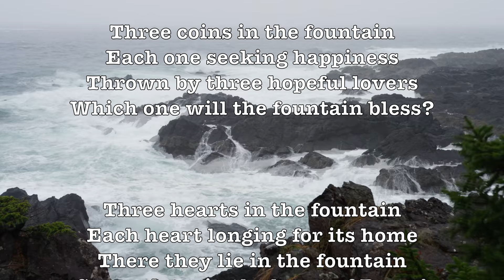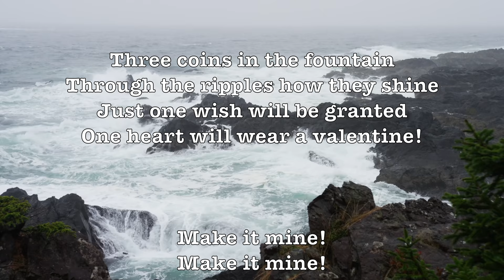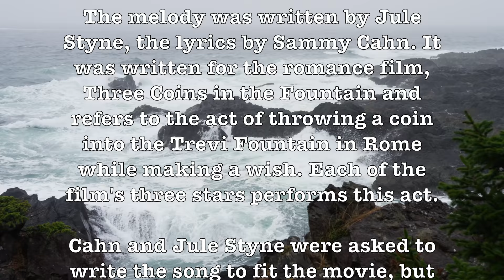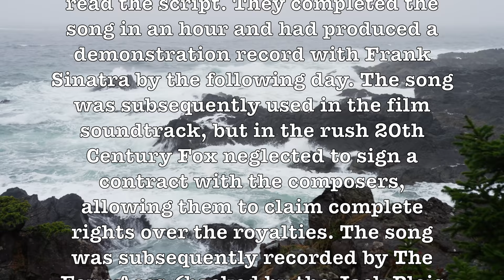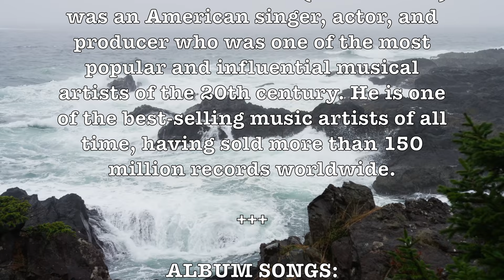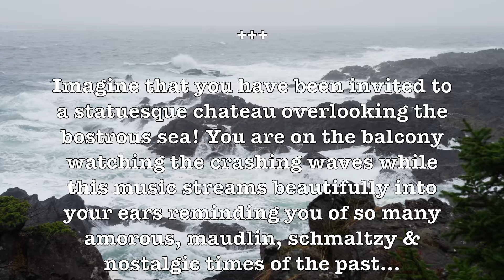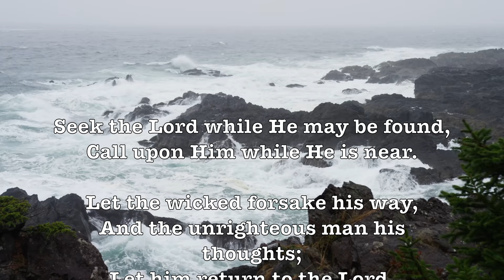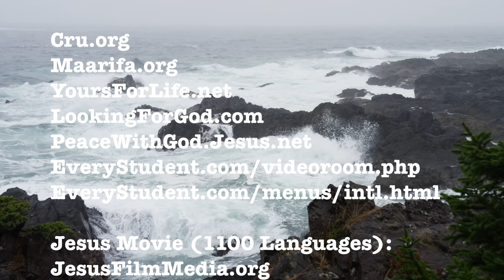Three Coins In The Fountain! (Mantovani) (1955) (Lyrics) Beautiful & Romantic 4K Music Videos!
Three coins in the fountain
Each one seeking happiness
Thrown by three hopeful lovers
Which one will the fountain bless?

Three hearts in the fountain
Each heart longing for its home
There they lie in the fountain
Somewhere in the heart of Rome!

Through the ripples how they shine
Just one wish will be granted
One heart will wear a valentine!

Make it mine!
Make it mine!
Make it mine!

"Three Coins in the Fountain" is a popular song which received the Academy Award for Best Original Song in 1955.

The melody was written by Jule Styne, the lyrics by Sammy Cahn. It was written for the romance film, Three Coins in the Fountain and refers to the act of throwing a coin into the Trevi Fountain in Rome while making a wish. Each of the film's three stars performs this act.

Cahn and Jule Styne were asked to write the song to fit the movie, but were unable to either see the film or read the script. They completed the song in an hour and had produced a demonstration record with Frank Sinatra by the following day. The song was subsequently used in the film soundtrack, but in the rush 20th Century Fox neglected to sign a contract with the composers, allowing them to claim complete rights over the royalties. The song was subsequently recorded by The Four Aces (backed by the Jack Pleis Orchestra), who had a number-one hit on the U.S. Billboard pop chart in 1954, while the Sinatra recording topped the UK Singles Chart for three weeks in September and October that year. - Wikipedia

Francis Albert Sinatra (1915 – 1998) was an American singer, actor, and producer who was one of the most popular and influential musical artists of the 20th century. He is one of the best-selling music artists of all time, having sold more than 150 million records worldwide.

ALBUM SONGS:

Three Coins In The Fountain (Mantovani), Three Coins In The Fountain (101 Strings), Thou Swell (Andre Kostelanetz), Thou Swell (Ambrose), This Land Is Your Land (Boston Pops), This Is My Father’s World (MTC), This Guy’s In Love With You (Arthur Fiedler), This Can’t Be Love (Cyril Ornadel), This Can’t Be Love (William Daly), The Third Man Theme (Frank De Vol),

Imagine that you have been invited to a statuesque chateau overlooking the bostrous sea! You are on the balcony watching the crashing waves while this music streams beautifully into your ears reminding you of so many amorous, maudlin, schmaltzy & nostalgic times of the past...

GOOGLE SONG INFO:

This Can't Be Love - Cyril Ornadel
27:08 - 28:46

Thou Swell - Andre Kostelanetz & His Orchestra
7:26 - 9:35

Three Coins in the Fountain - The Mantovani Orchestra
0:01 - 3:06

This Guy's In Love With You - The Boston Pops Orchestra & Arthur Fiedler
19:53 - 24:04

Three Coins in the Fountain - 101 Strings Orchestra
3:16 - 7:18

Thou Swell - Ambrose and His Orchestra
9:51 - 12:41

Third Man Theme - Frank DeVol & His Orchestra
28:45 - 30:00